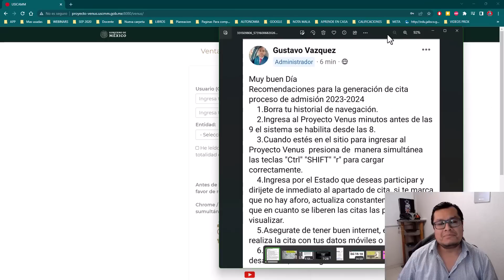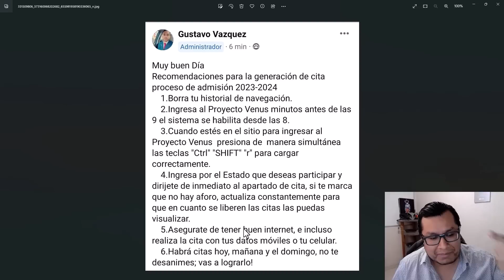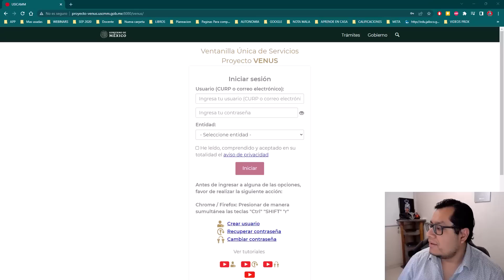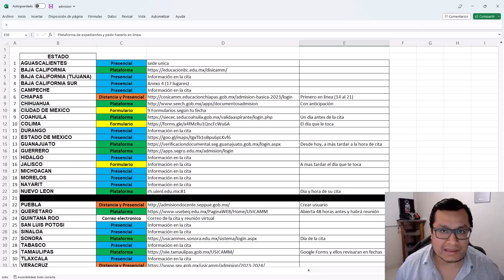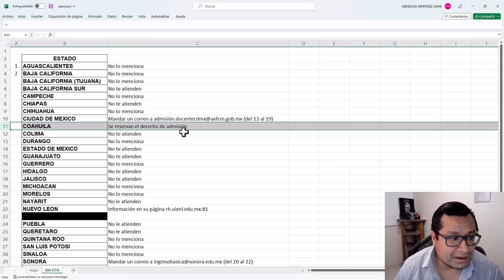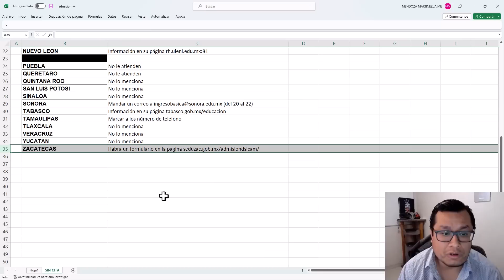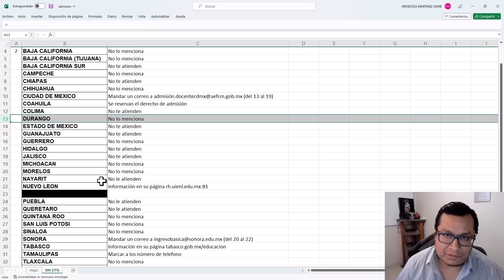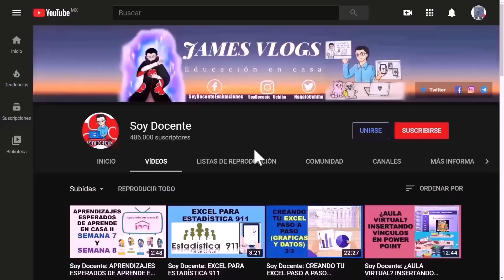Soy Docente: ERROR DE CITA O CAMBIO DE CITA ¿SE PUEDE?